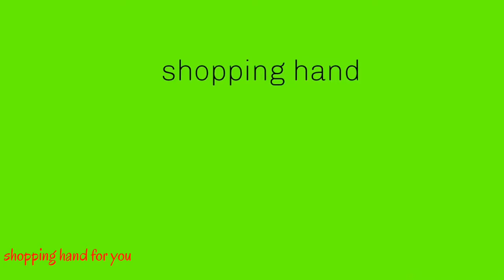manjima mohan dressing style| manjima mohan salwar collections| manjima mohan latest photos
manjima mohan# manjima# childhood actress manjima mohan# shopping hand for you# plain salwar# manjima mohan dress collections# manjima mohan dress# manjima mohan life style# manjima mohan new photos#

follow shopping hand@ instagram for more fashion outfits